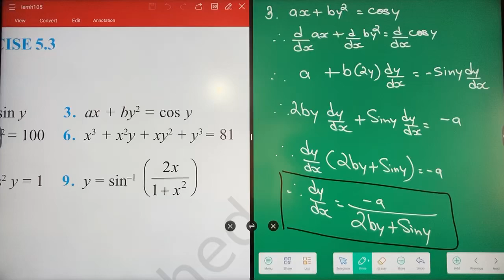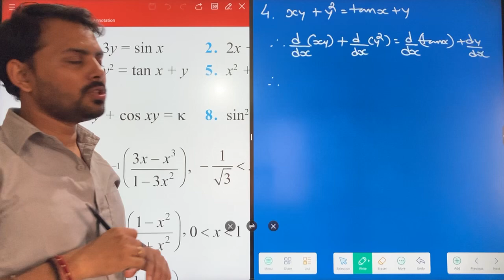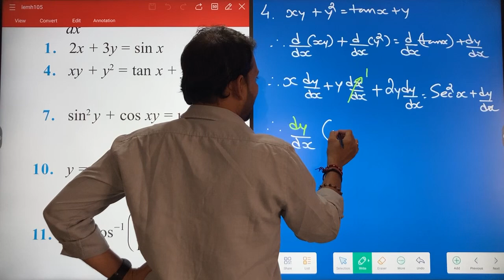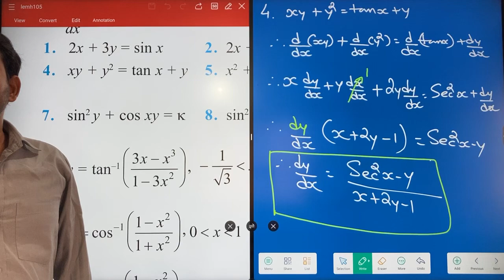3 August 2024